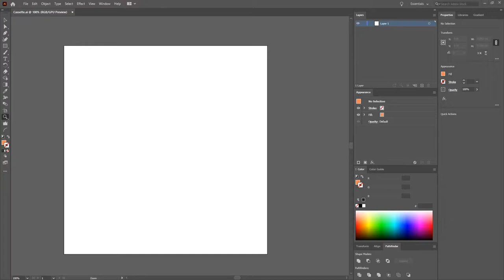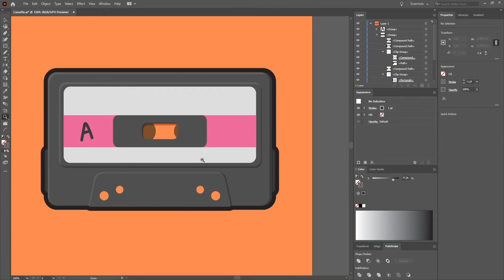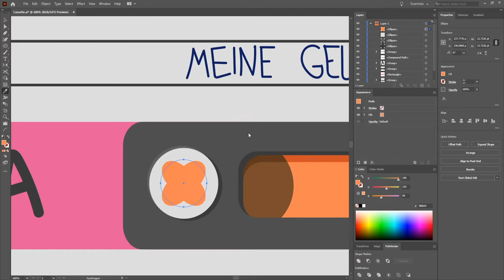Drawing a Cassette Tape (Adobe Illustrator CC Speed Vector Art)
How to draw a cassette tape in Adobe Illustrator CC. This is a speed art of one of my daily illustrations.